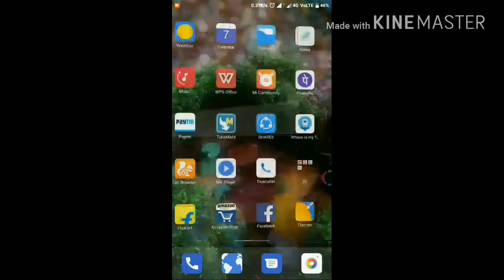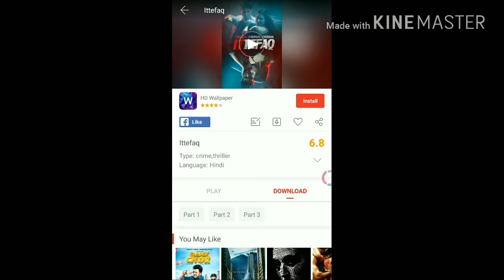Movie download karne ka app mobile me: Jo apko kahi nahi milega by gyanwadi tec